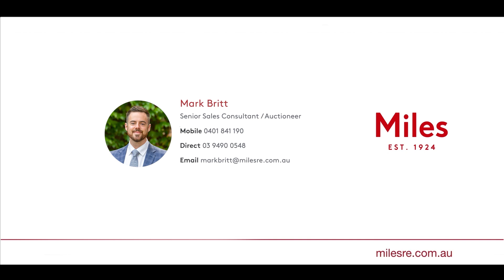4 Yarradale Court Watsonia North